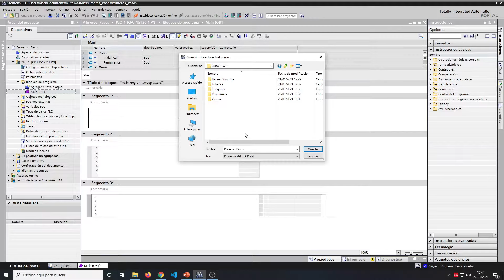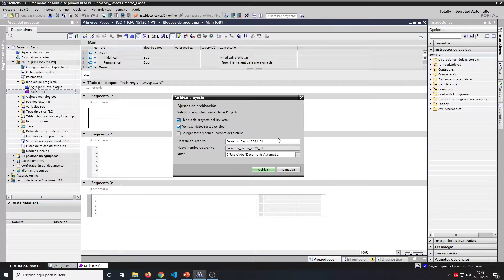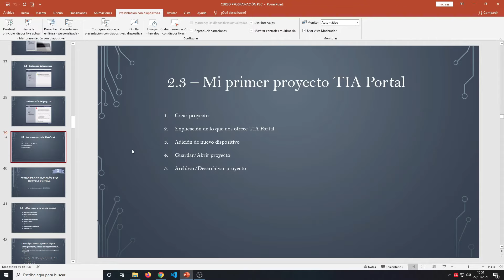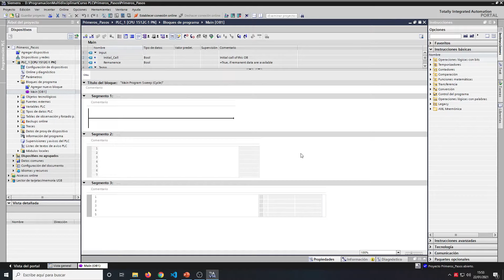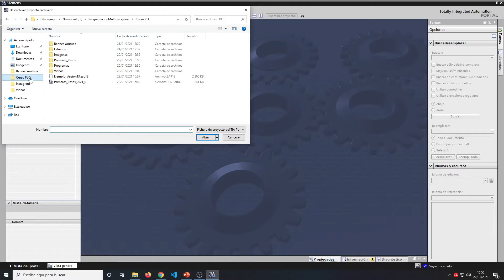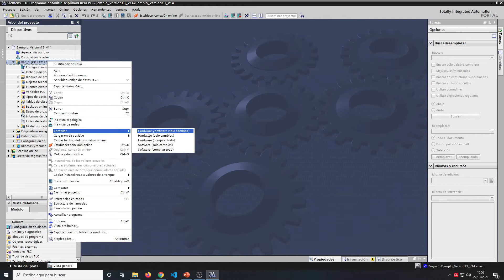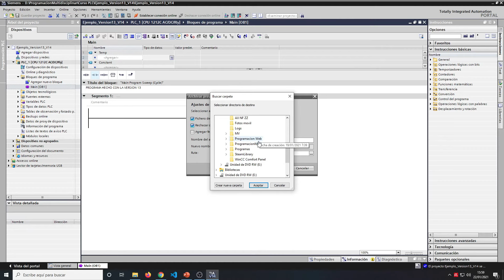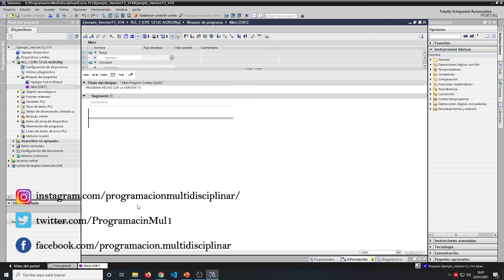Te ENSEÑO✅ cómo de FÁCIL es ARCHIVAR / DESARCHIVAR y MIGRAR un PROYECTO TIA PORTAL 💯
Solo tienes una forma de poder acceder a mis formaciones exclusivas

00:25 Archivar y Desarchivar un proyecto
10:47 Migrar un proyecto